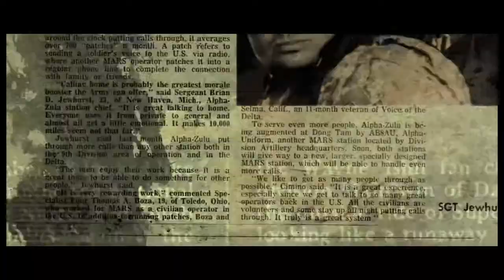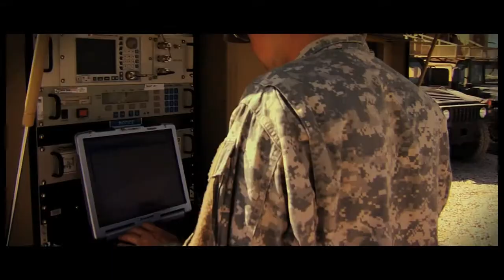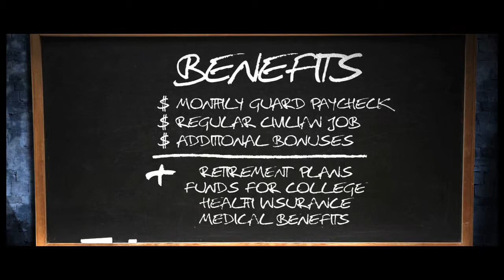Guard 101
A introductory video to the Guard's life and culture...